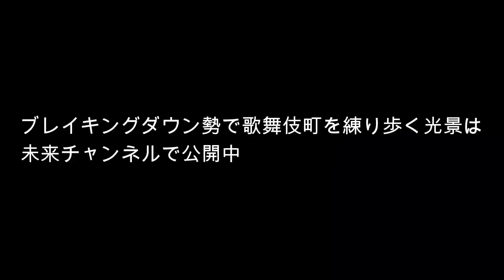朝倉未来と対談「華のある」人間とは？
コラボした動画

未来たちの撮影の待ち時間に車内で色々聞いてみた

瓜田純士が試合前後にも会見にもずっと着ている瓜田純士プロデュースアパレル発売中

Kyogoku ✖️ 瓜田夫婦 フェニックス オーガニック ウォッシュ

瓜田夫婦ティシャツ再販決定！

〒321−0967
栃木県宇都宮市錦2−4−5
katou@shushi-lp.j

Σ(ﾟдﾟ；)
結婚出来た！

入場曲【MV】
桜、永遠に

【最新曲】
LiLaLaLiLa

瓜田夫婦作詞作曲
レクイエム

1ミリもこの夫婦に
いぇあ🤘
♡((((･ิ(･ิω(･ิω･ิ)ω･ิ)･ิ))))♡

track Kombow
Dj Taxi
camera HENTAI＆junshiurita
VOCAL＆lyric

📕瓜田純士
新刊 『アンサー』

『recollection』
~遠い日の記憶から~
DJ Tvxi
track Kombo

DJ TAXI
作詞作曲vocal
瓜田夫婦👫

[TO FATHER]
各種配信販売中

track  Kombow
Dj tvxi
vocal

トラックKombo
dj TAXI
作詞作曲vocal
瓜田夫婦

%B